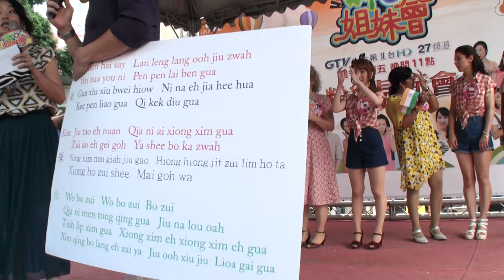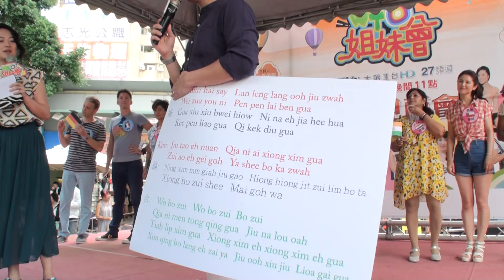2015 7 25WTO姐妹會在南方公園4